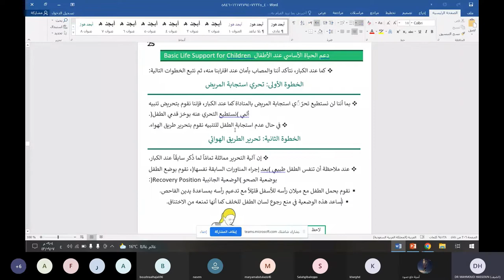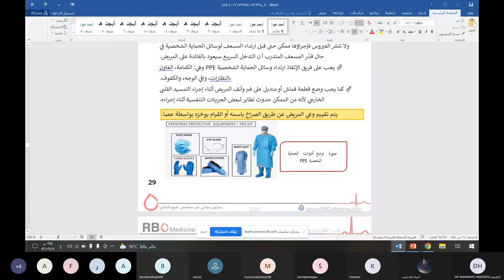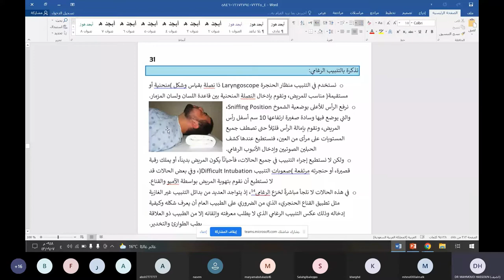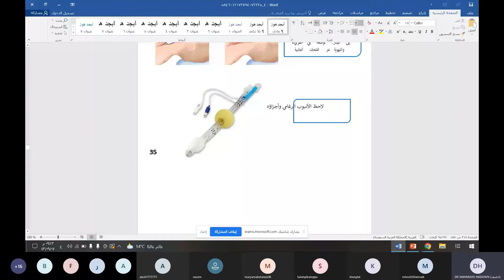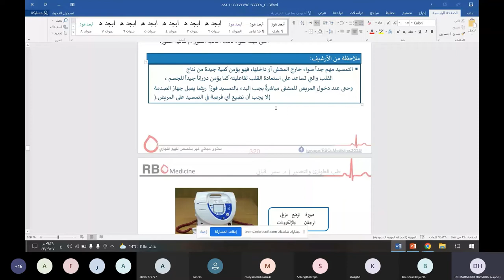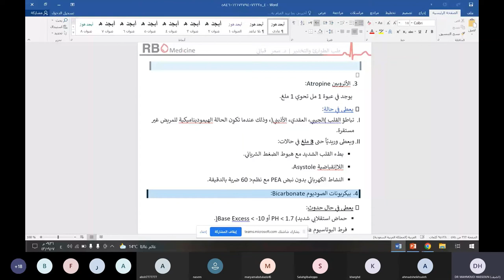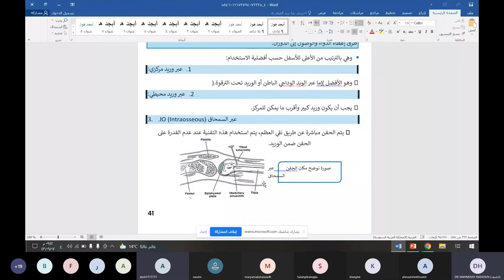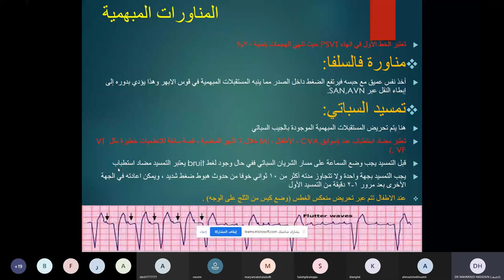المحاضرة الأولى _ الإنعاش (القسم الثاني)